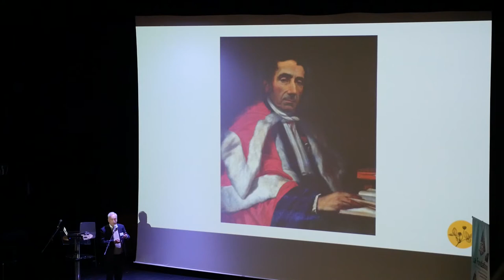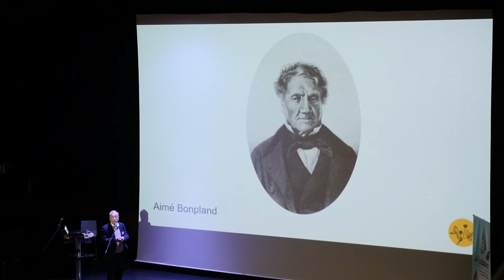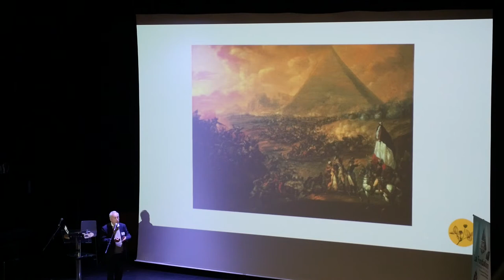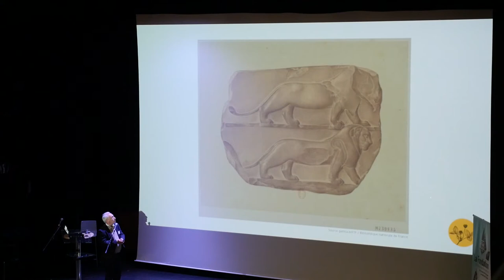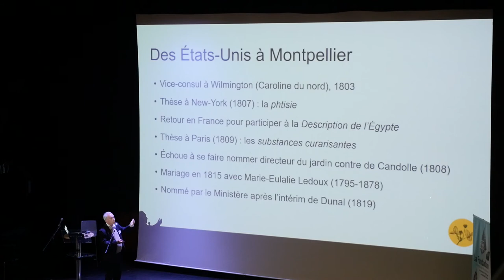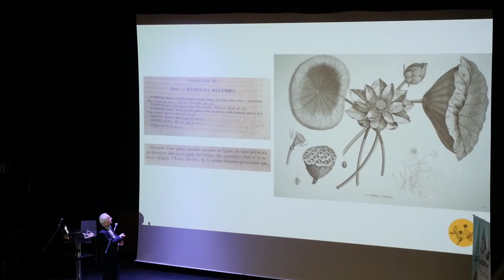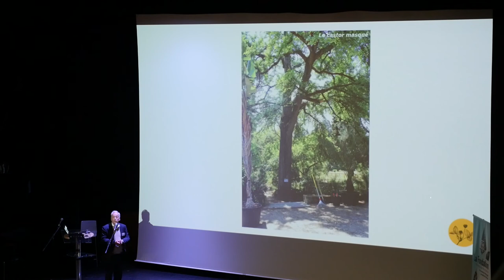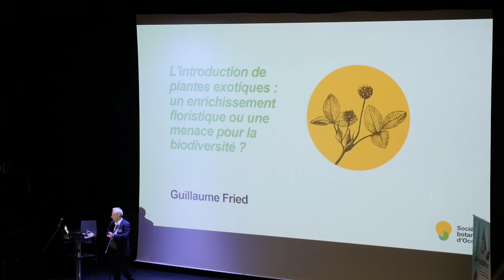Convergences botaniques 2020 - 9. Biographie d'Alire Raffeneau-Delile (Thierry Lavabre-Bertrand)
Présentation par Thierry Lavabre-Bertrand de la biographie d'Alire Raffeneau-Delile (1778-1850), botaniste de la campagne d'Égypte de Napoléon Bonaparte puis directeur du jardin des plantes de Montpellier.